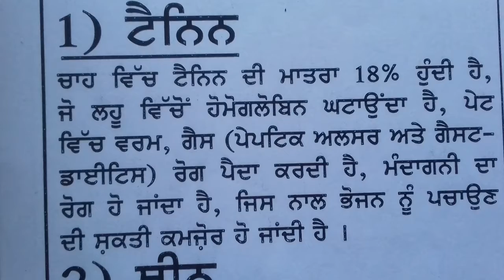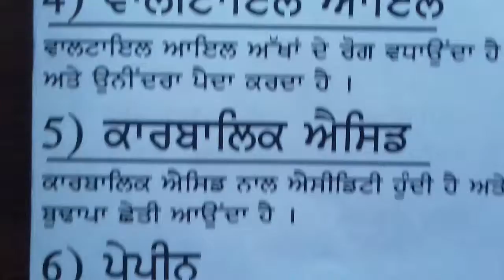EFFECTS OF TEA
EFFECTS OF TEA , CHEMICALS IN TEA